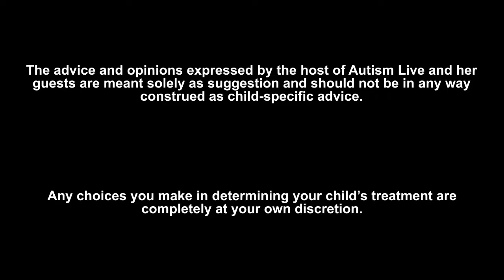Ask Dr. Doreen I need help finding living accommodations for my 28 year old son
In this segment of Ask Dr. Doreen, our autism expert Dr. Doreen Granpeesheh discusses living accommodations in this segment. Don't forget, you can join us live on Tuesdays @10 am PT!